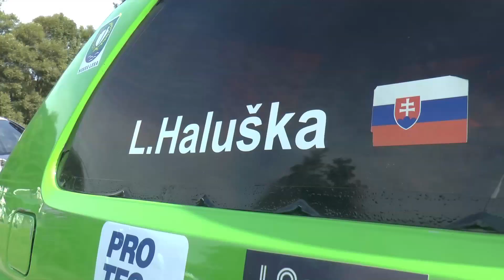ProTec Ostra Luka 2017 - Lubomir Haluska - VW Golf | MaxxSport